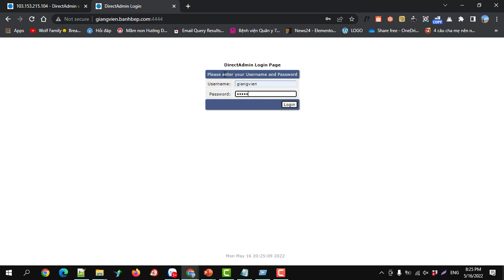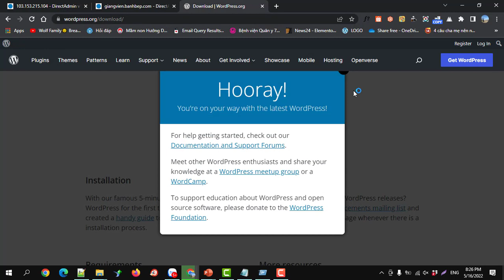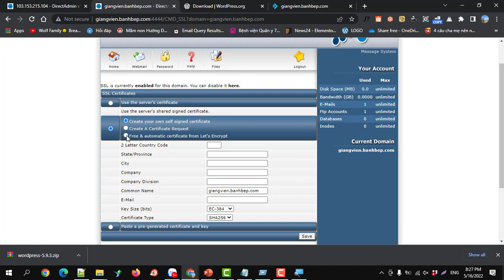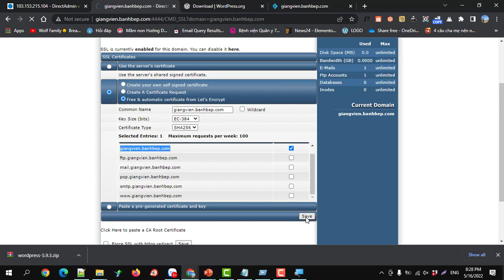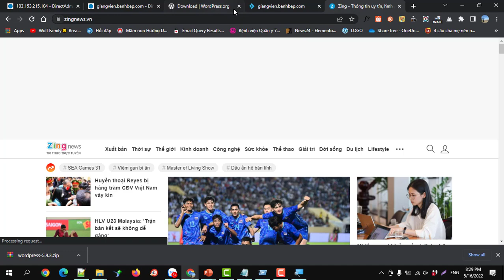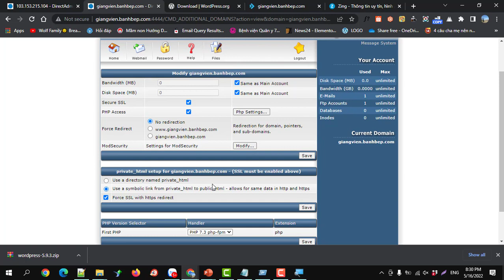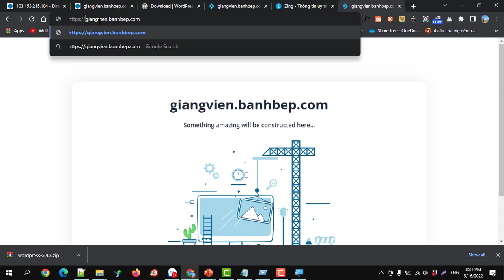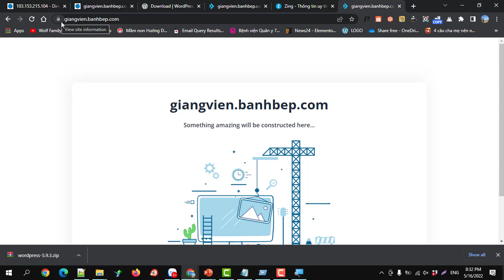Buổi 1 - Bài 3 Tạo SSL Chứng chỉ bảo mật https cho website